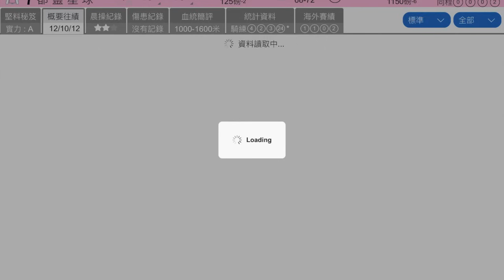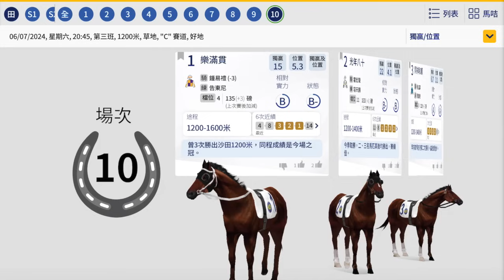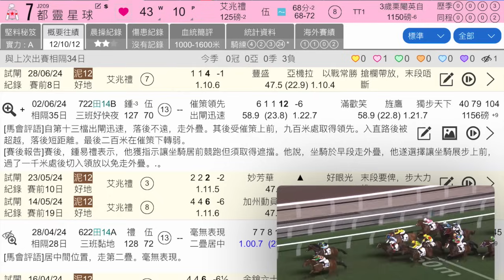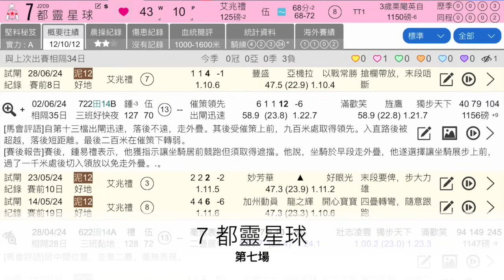賭伍鵬志一隻冷門P，游完馬河有機上名｜第十場 兩球多寶四重拆局｜7月6日 沙田黃昏賽